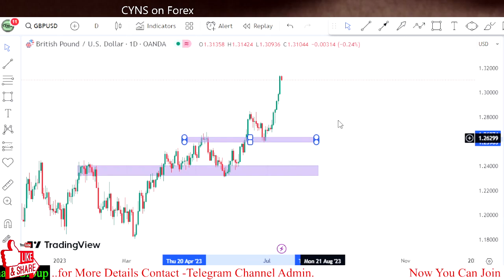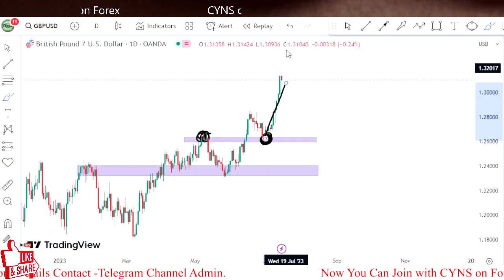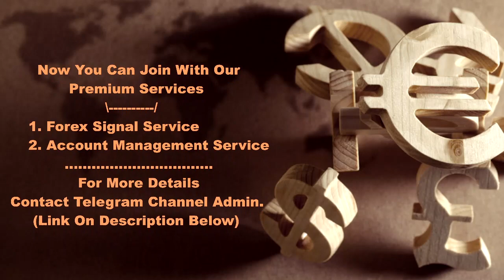GBPUSD Forex Analysis Today | Technical Analysis for 14th July 2023 by CYNS on Forex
Hello Traders,
⭕ In this video includes - ( GBPUSD Daily Forex Market Update 14th June 2023 )